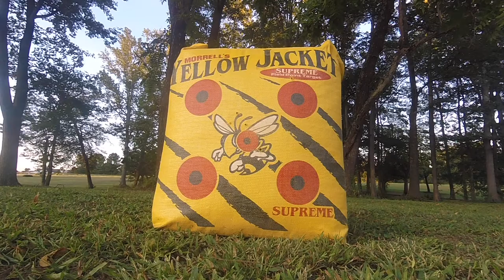Choosing the right caliber for your first hunting rifle!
Bradley and I are inside tonight discussing a requested topic - Beginner hunting calibers. We go through some of the more popular, as well as some different choices, of hunting calibers.

@Outdoors_with_nug - Bradley
@Outdoors_with_darrin - Darrin